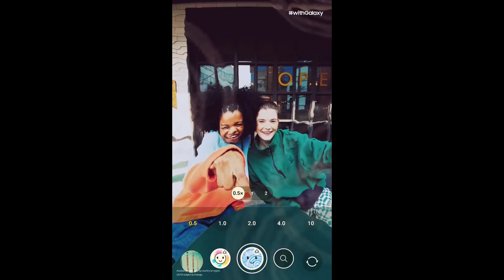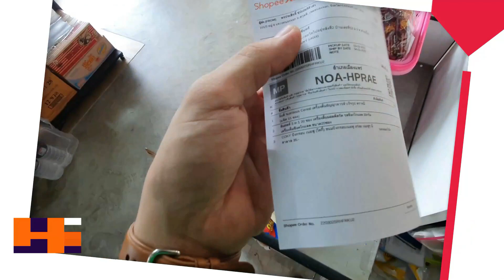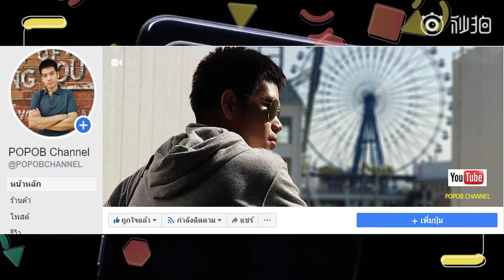Samsung Galaxy A34 5G | A54 5G ผ่าน กสทช. แล้ว เตรียมเปิดตัวในไทยเร็ว ๆ นี้ กับชิป 5G